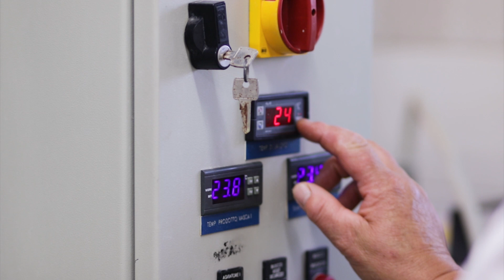Kmetija Na Hmenic'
Kmetija Na Hmenic', ki leži na 870 m nadmorske višine pod Bevkovim vrhom v vasi Otalež na Cerkljanskem, ima najlepši razgled, kar si ga človek lahko zamisli. Družina Podobnik se na kmetiji že več let ukvarja z rejo drobnice. Čez leto namolzejo več kot 38.000 litrov mleka, nastrižejo čez 500 kg ovčje volne in so tako eni največjih rejcev drobnice na Severnem Primorskem. Njihova čreda šteje preko 300 ovc, mesne in mlečne pasme. Registrirano imajo dopolnilno dejavnost na kmetiji - predelava mleka v okviru katere izdelujejo jogurte iz ovčjega mleka, navadne in sadne, ter poltrdi ovčji sir, albuminsko skuto in mladi sir, ki jih lahko kupite na kmetiji, na Pokriti tržnici v Idriji (vsako drugo soboto v mesecu), na tržnici v Cerknem (predvidoma vsako prvo soboto v mesecu) in na policah lokalnih trgovin. Preostalo mleko, meso in volno večinoma oddajajo v zadruge, prodajo kmetijam, podjetjem in lokalnim strankam.
Video: Tine Mažgon.